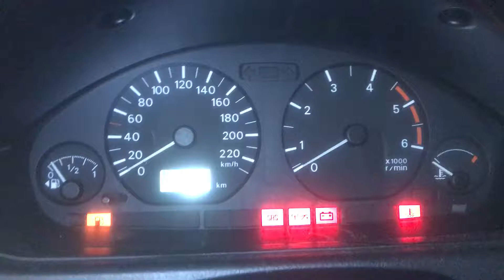Т1937 ДВС (Двигатель) Mitsubishi Space Star 1.9TD F9Q